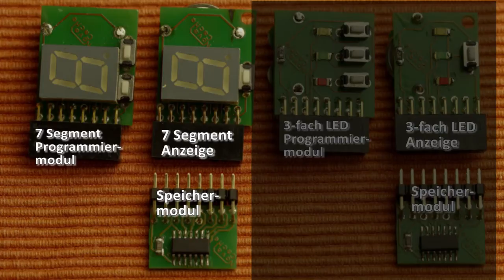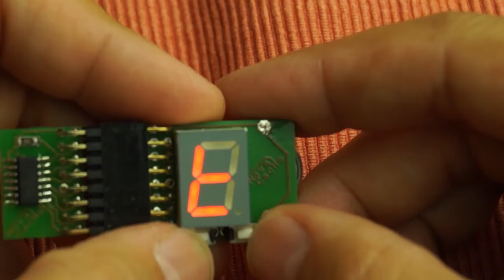Review NovaCache Adventuremodule: 7 Segmentanzeige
Vorstellung der NovaCache Adventuremodule (7-Segmentanzeige).
Die Module werden beim Geocaching eingesetzt.

Presentation of the NovaCache Adventuremodules (7 Segment Display).
These modules will be used at the Geocaching game.